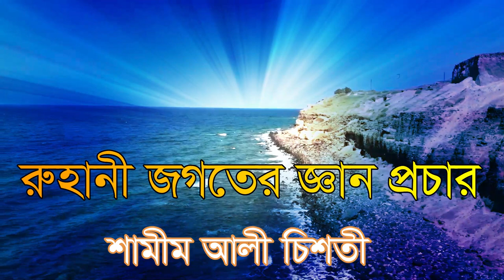মানুষের ভিতরে মানুষ তার ভিতরে শাঁই কেমনে খুজে পাই চলুন বুঝে লই. shamim ali chis